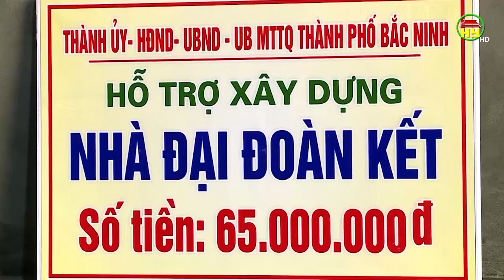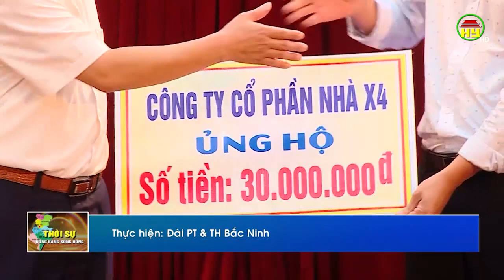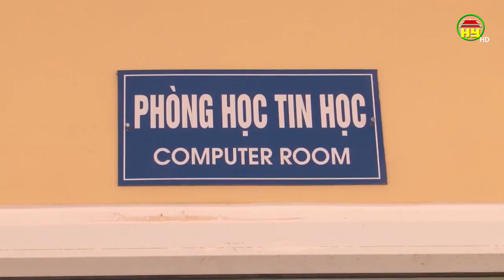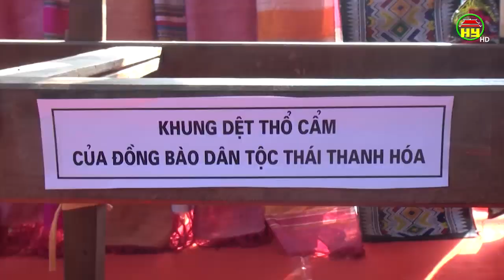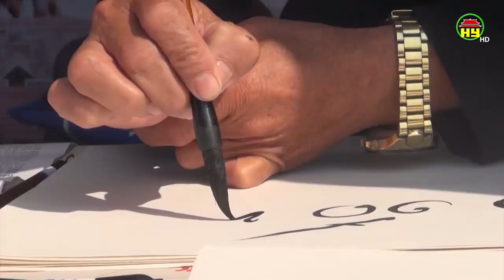Thời sự Đồng bằng sông Hồng thứ 2 ngày 21/10/2019